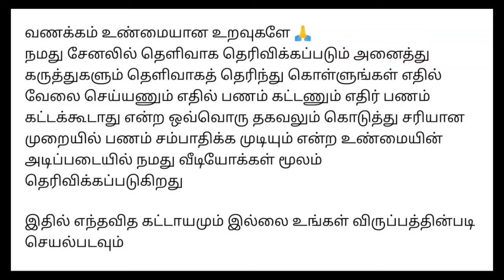pen packing job work from home/பேனா பேக்கிங் செய்து மாதம் ₹30,000 வரை சம்பளம் பெறலாம்/முதலீடு இல்லை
நமது சேனல் -இல் போடப்படும் வேலைவாய்ப்பு செய்திகள் கீழ் குறிப்பிடப்பட்டுள்ளன 👇👇👇👇

📣Women Jobs
📣Mobile Jobs
📣Online Jobs

@Hiii Universe  👈👈👈